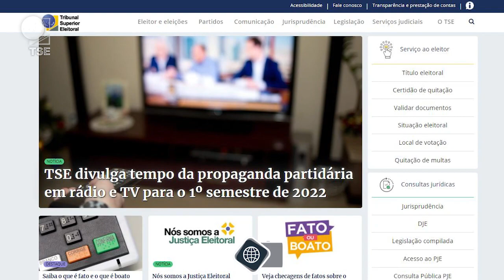TSE define tempo de propaganda partidária gratuita no primeiro semestre de 2022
Ao todo, 305 minutos vão ser distribuídos entre 23 partidos políticos, que vão poder divulgar as respectivas mensagens em 610 inserções durante os primeiros seis meses deste ano. Você pode conferir a íntegra da resolução sobre propaganda partidária no site do TSE

Ficha Técnica:
Reportagem: Henrique Amaral
Edição: Roberta Boni e André Ferreira